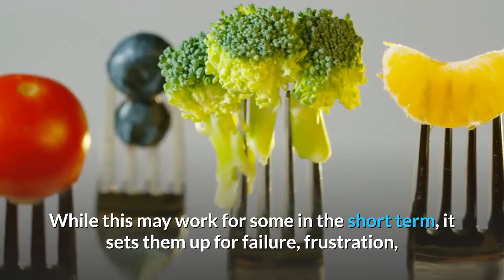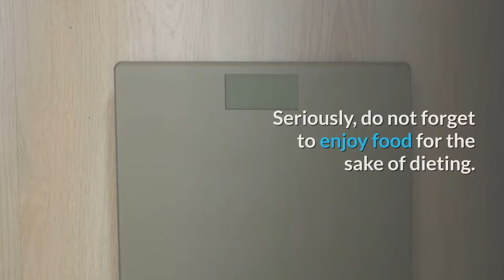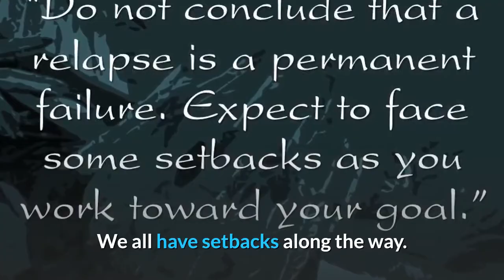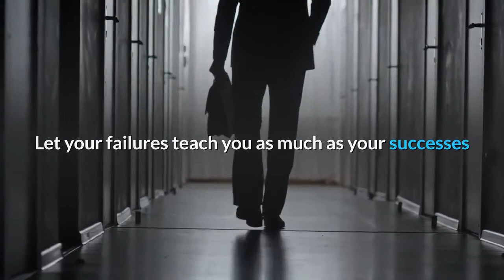The Greatest Dieting Mistakes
When it comes to dieting there are many mistakes that are made on a near daily basis. While there are many real profound mistakes that go along with the territory there are a few that seem to have far more profound and lasting implications than others. Hopefully by learning about these mistakes you can learn to avoid them in your own weight loss pursuits.